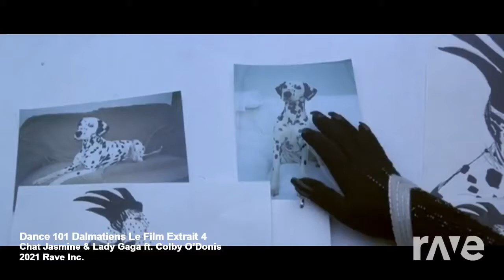cruella dance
les 101 dalmatiens feat lady gaga mashup